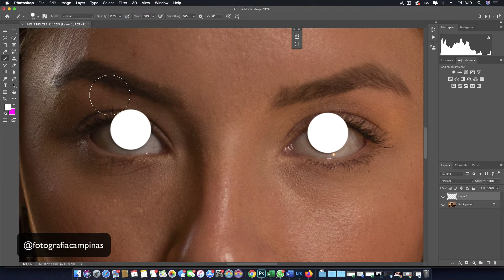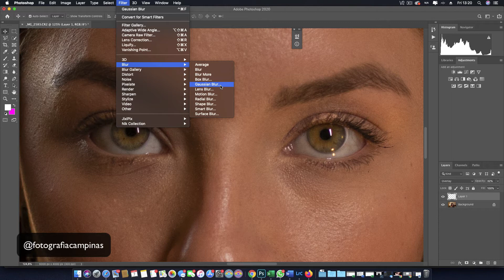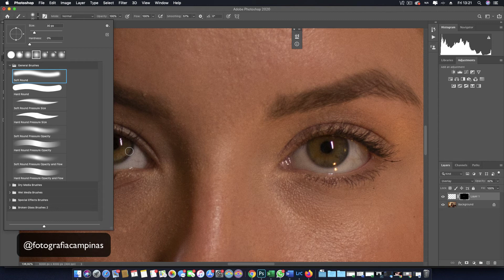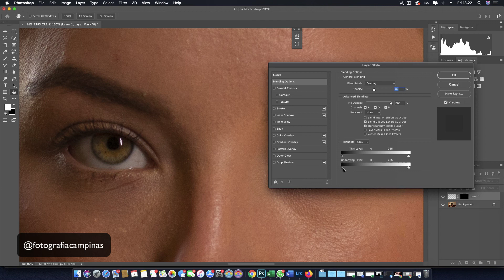Técnica avançada para fazer brilhar os olhos! PHOTOSHOP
Primeiro vídeo da série: como deixar os olhos brilhantes no Photoshop